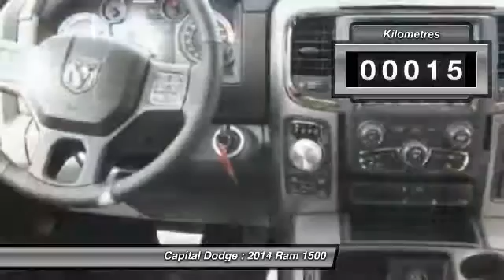2014 Ram 1500 Ottawa Ontario D01325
2014 Ram 1500 Sport

Capital Dodge
2500 Palladium Drive, Unit 1200

4WD Crew Cab 140.5 Sport